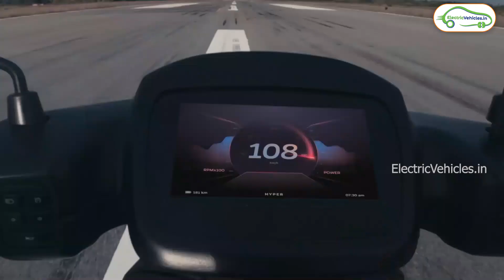Simple One Electric Scooter launch | Specification, Price and booking | EV Bengali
Simple One Electric scooter Launched in India with a Price of 1.1 lakh rupees.

Simple One Electric Scooters Specs